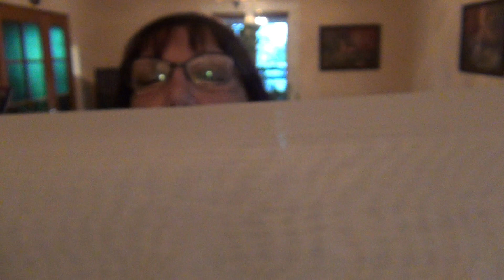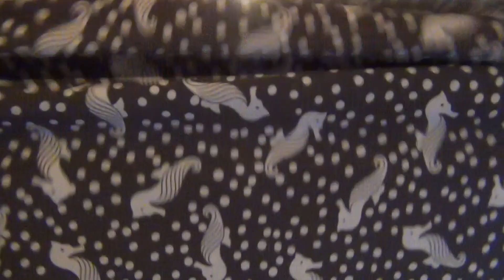Nombreux tissus driessenstoffen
Bonjour a tous et bien venu sur ma chaîne.